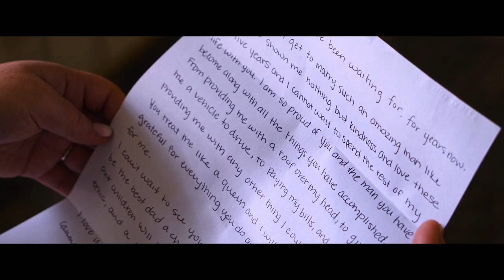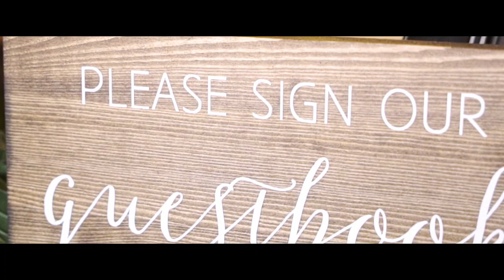Bower's Wedding Film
Hannah and Garrett were married at Los Pinos in Forest Hill, Louisiana.